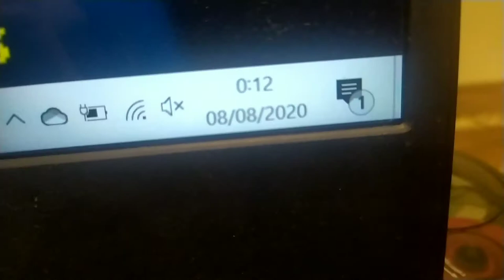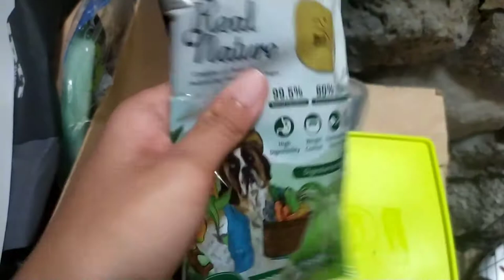PENGALAMAN BELI ANJING PADA MASA PANDEMI | DAPET ANJING CORGI GRATIS? | B - Vlog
DI KASIH CORGI!!!

b.e.n.s_herlambang
cielonathan2011
maleakhibumi_

Selamat Menonton...

Enjoyyyy